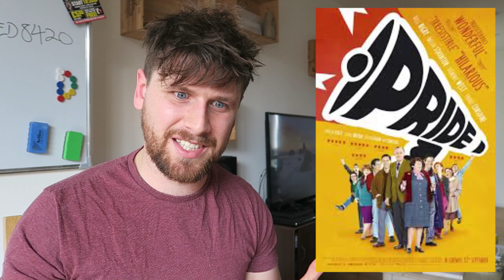The Best LGBT Movies (you've probably never heard of)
We've all seen Moonlight by now, but what are some of the best LGBT movies that you've probably never seen? Here's five to get you going.

Moonlight may have been a great film that won the Oscar for best picture, but there are loads of gay, lesbian, trans, queer and bi centric movies that you probably missed. From The Boys in the Band (1970) to Tangerine (2015) hopefully these movies will expand your horizons.

Here are the queer movies I mentioned:
Happy Together (1997)
The Boys in the Band (1970)
Game Face (2015)
Tangerine (2015)
How to Survive a Plague (2012)

And the honourable mentions:
Pride (2014)
Weekend (2011)
Blue is the Warmest Colour (2013)